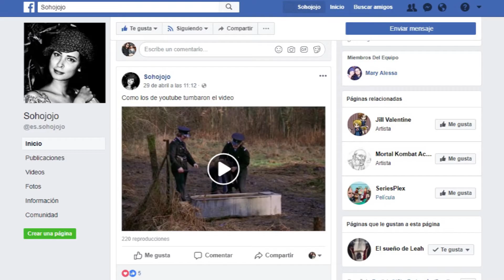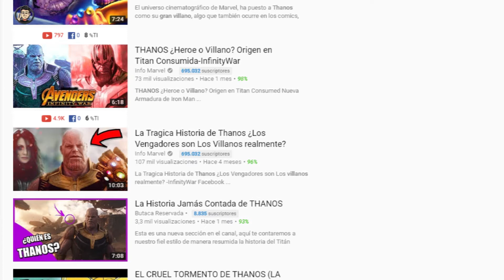THANOS NO ES UN GRAN VILLANO - Mi humilde opinión